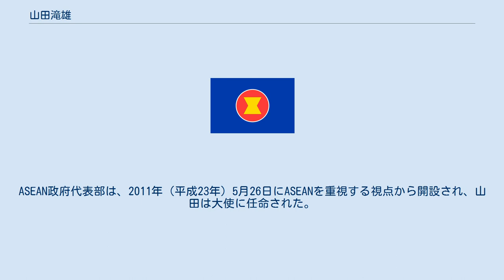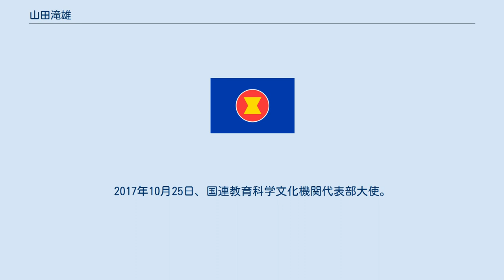山田滝雄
山田 滝雄（やまだ たきお、1959年（昭和34年）9月12日 - ）は、日本の外交官。
2010年（平成22年）から2012年（平成24年）まで、ASEAN（東南アジア諸国連合）担当大使、日本政府代表部大使、2014年（平成26年）から外務省南部アジア部長、2015年（平成27年）10月から外務省国際協力局長。
2017年（平成29年）10月から国連教育科学文化機関代表部大使。
2020年（令和2年）2月から駐ベトナム特命全権大使。
 大阪府出身。
1983年（昭和58年）京都大学法学部を卒業して、外務省に入省した。
オックスフォード大学哲学政治経済学部（PPE）に留学、哲学・政治学・経済学修士号を取得。
北東アジア課課長補佐、国際協定課首席事務官、日米安全保障条約課首席事務官、在英国大使館参事官、南西アジア課長、アジア大洋州局地域政策課長、駐インド大使館政務公使を経て、2008年（平成20年）8月7日、駐インドネシア次席公使。
2010年（平成22年）4月10日から2012年（平成24年）まで、ASEAN（東南アジア諸国連合）担当大使、日本政府代表部大使。
ASEAN政府代表部は、2011年（平成23年）5月26日にASEANを重視する視点から開設され、山田は大使に任命された。
代表部大使就任に当たり、ASEANが中国に次ぐ貿易相手であると緊密な経済関係を強調した上で、ASEAN域内での国境を越えたインフラ整備などに積極的に関与すると抱負を述べた。
 2012年（平成24年）2月6日、外務省国際情報統括官付参事官。
 2012年（平成24年）12月25日、危機管理担当兼国際情報統括官付兼領事局参事官。
2014年（平成26年）1月7日、危機管理担当兼総合外交政策局兼領事局参事官、1月27日大臣官房参事官（危機管理担当）兼総合外交政策局参事官（大使）。
のちにアジア大洋州局南東アジア部参事官兼務。
2014年（平成26年）7月11日外務省アジア大洋州局南部アジア部長。
2015年（平成27年）10月16日から外務省国際協力局長。
2017年10月25日、国連教育科学文化機関代表部大使。
2020年（令和2年）2月から駐ベトナム特命全権大使。